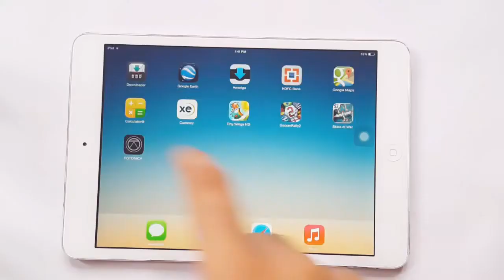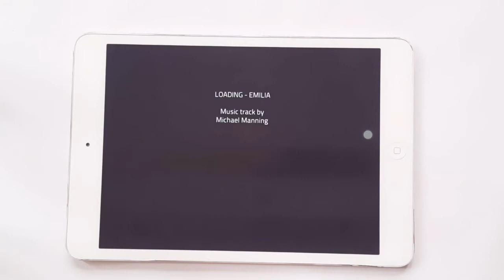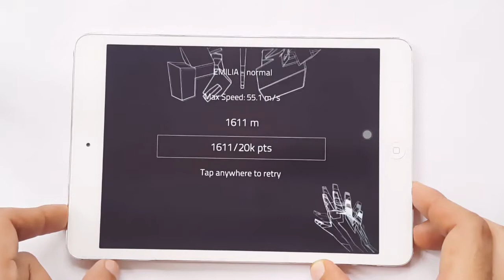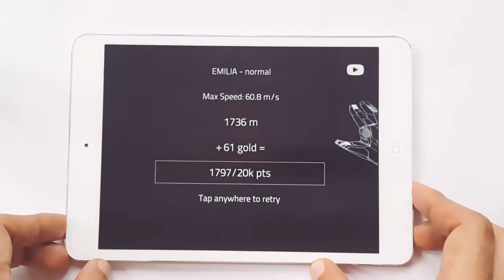FOTONICA Gameplay iOS & Android iPhone & iPad HD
FOTONICA Gameplay iOS & Android iPhone & iPad HD FOTONICA Gameplay iOS & Android iPhone & iPad HD FOTONICA Gameplay iOS & Android iPhone & iPad HD

Description

FOTONICA is a first-person game about running, jumping, sense of speed, and discovery.

One-handed controls: hold your finger down to run, release to jump, hold in mid-air to dive and land.

The key is timing, the goal is exploring and traveling flawlessly through the environment. The setting is an abstract – mainly duotone – outlined world, with a look reminiscent of geometrical abstractions and the 3D low-poly gaming era.

- 7 Levels to explore and master.
- Plus 3 different endless levels to compete for high-scores.
- Two-player split-screen multiplayer mode on the same device!
- 18 Achievements to unlock plus game stats.
- Online rankings.
- Beautiful, smooth, and unique vector-style graphics.
- Electronic music by Michael Manning, Nicolò Sala, and legendary composer Baiyon.
- 2 Difficulty settings to let you play an even faster version of FOTONICA.
- Play in landscape or portrait mode.
- No ads, no in-app purchases.
- Record and share replays of your best runs.

-REVIEWS-
POCKET GAMER - "As good as competitive, hold-your-breath-every-second, first-person racing gets"
Chris Priestman, pocketgamer.co.uk

"EUROGAMER - 8/10 “Usain Bolt trapped in a feverish Tron daydream”
Kristan Reed, eurogamer.net "

"GAMEPRO - 5/5 “This one button game has a lot more mileage than you might expect”

"THE CREATORS PROJECT - “A veritable black hole to lose yourself in”

"ROCK, PAPER, SHOTGUN - “It’s a remarkable game, and unlike anything else I’ve played”

-AWARDS-
“Fantastic Arcade Spotlight Game 2014”
“EuroGamer Expo Selection”
“54th Biennale of Art in Venice Selection”

** FOTONICA is designed for iPhone 4 and above. It is NOT compatible with iPod Touch 4th Generation.